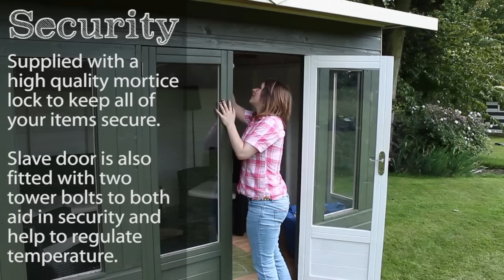DISCOVER - 10 x 8 Helios Curved Roof Summerhouse Overview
The Waltons 10 x 8 Helios Summerhouse is spacious and superb value for money. With a modern curved roof design, the Helios is one of our finest summerhouses and we are very proud of it. The construction of the summerhouse is excellent, with tongue and groove features to ensure maximum strength as well as providing an attractive finish.
Available online with free UK delivery:

Please Note: All details, features and specifications were correct at the time of filming though may change due to design improvements. This video does not necessarily reflect the exact building available for purchase.